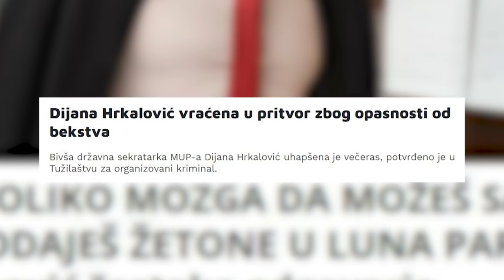Da li je Dijana Hrkalovic imala dojavu da ce biti vracena u zatvor? - DJS - (TV Happy 27.12.2021)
Gosti: Mladen Radulović - Glavni i odgovorni urednik portala "Kurir"
Žarko Popović - Nekadašnji šef odeljenja za krvne delikte
Blažo Marković - Predsednik Sindikata policije i policijskih starešina